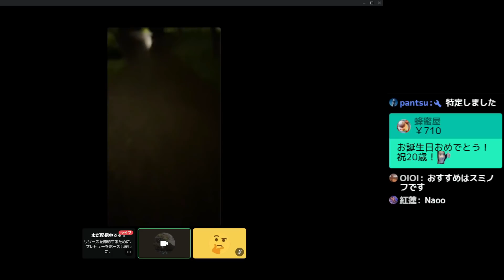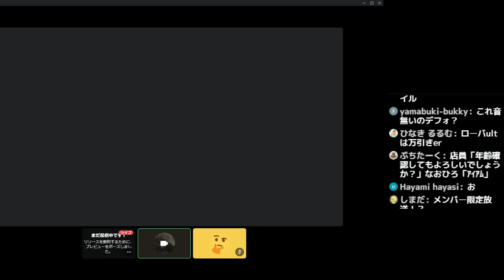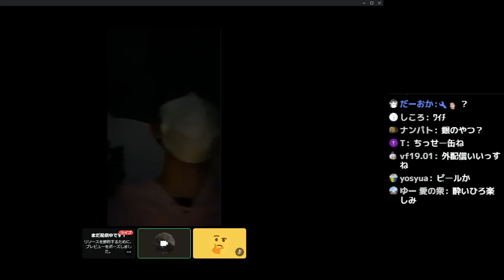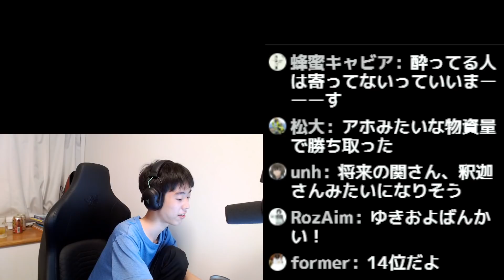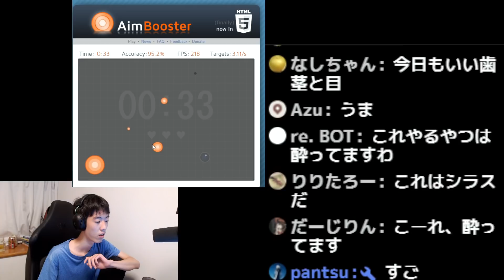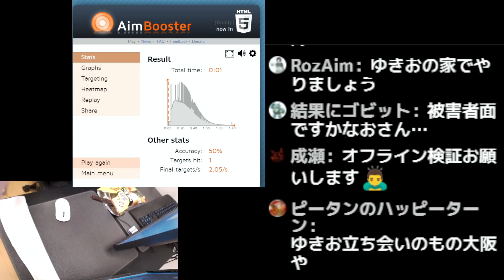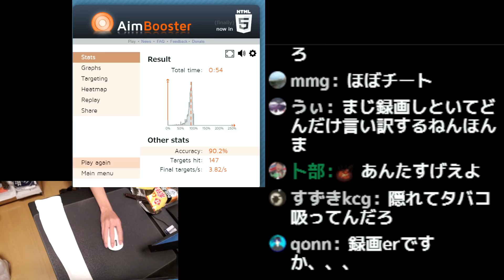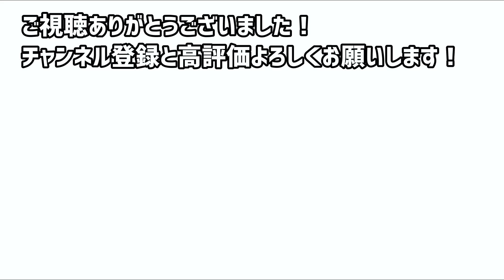20歳の男性 はじめての飲酒をたしなむ【456/Riddle】【なおひろ21】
本アーカイブ

ApexLegendsをプレイしています。日韓大会で１位になったり、アジア大会で４位になったりしたことがあります。
(下に続く)

視野角110
DPI　800
ゲーム内感度　1.1
ADS感度倍率　1

マウスパッド　　ARTISAN 紫電改(シデンカイ) MID XLサイズ
マウス　　　　　G PRO X SUPERLIGHT
ウェブカメラ　　C980GR
椅子　　　　　　Razer Iskur ゲーミングチェア Black
モニター　　　　Acer ゲーミングモニター SigmaLine 24.5インチ KG251QIbmiipx
　　　　　　　　0.5ms(GTG) 240Hz
モニターアーム　SHOPPINGALL カナダが愛した初心者用 モニターアーム 2画面 デ
　　　　　　　　ィスプレイアーム デュアル ガス スプリング 32インチ対応
マイクアーム　　ロジクール G Blue Compass
キーボード　　　Logicool G G213rゲーミングキーボード
マイク　　　　　SHURESM7B単方向ダイナミックマイク
マイクケーブル　マイクケーブル、UGREEN XLRケーブル、Canonケーブル、マイク
　　　　　　　　延長、6.6フィート（2 m）
オーディオインターフェース　ヤマハAG03DJミキサー
ヘッドホン　　　　Razer BlackShark V2
シリコンスプレー　呉工業シリコーンスプレー（420）
アームカバー　　　CW-X HUY421ウィメンズアームカバー
　　　　　　　　（フィンガーハングタイプ）
机　　　　　　　　Bauhutteってやつ(高さ変えれるやつ　詳細は分からん)